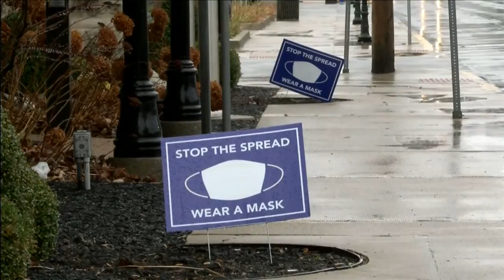Mask enforcement order in Huntington stirs strong feelings among citizens, business owners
Huntington's mayor, who wants to slow the spread of COVID-19 infections in his city, is getting the attention of townspeople by putting in place a mask wearing enforcement action that can result in tickets and fines for residents and stores that don't comply with the new safety restrictions.